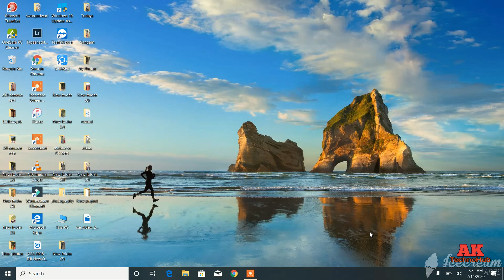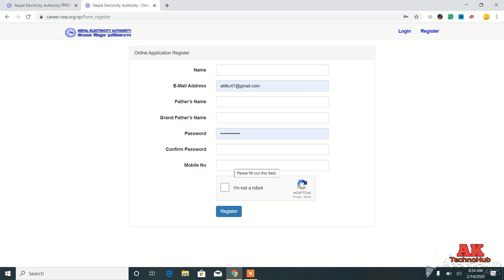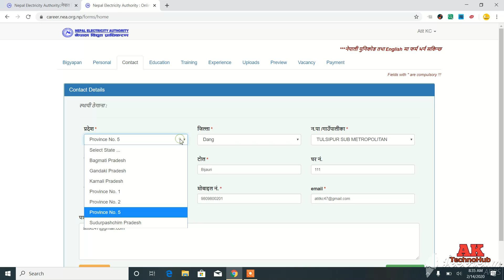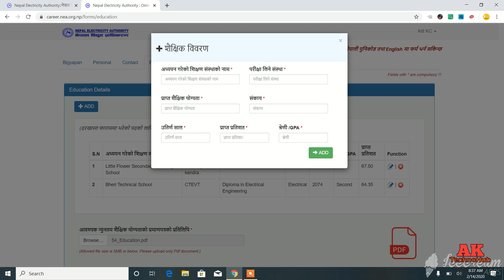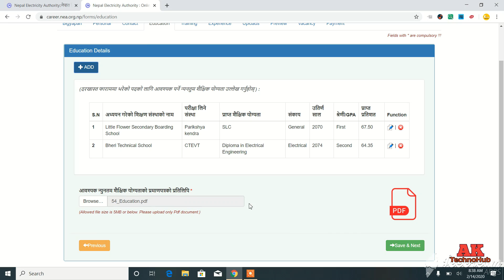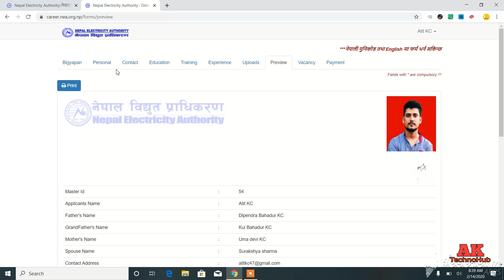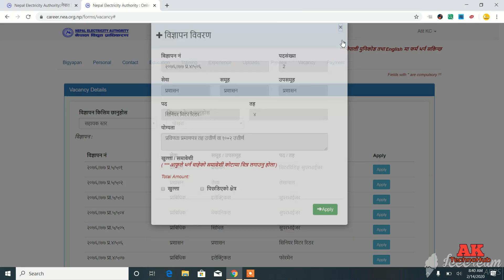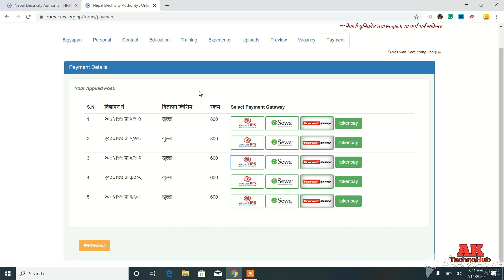How to fill Nea Form Online|2076|नेपाल बिद्युत प्राधिकरण को अनलाइन फर्म भर्ने तरिका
10. How to open site of NEA&it vaccancy?नेपाल बिद्युत प्राधिकरण को साइट कसरि खोल्ने र vacancyकसरि हेर्ने